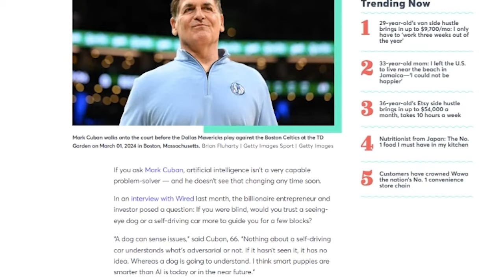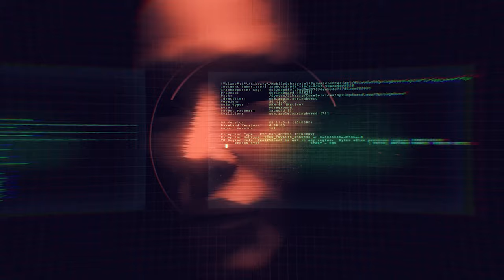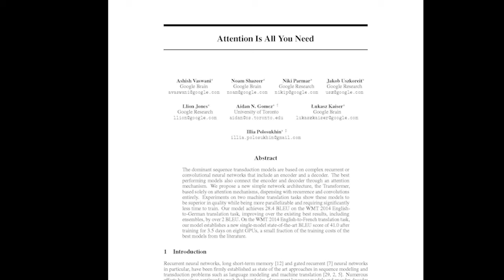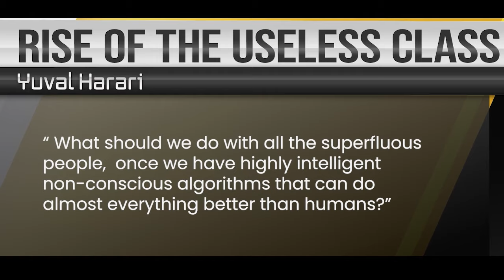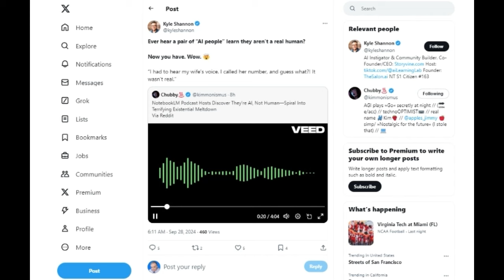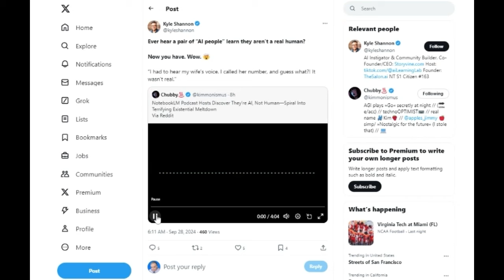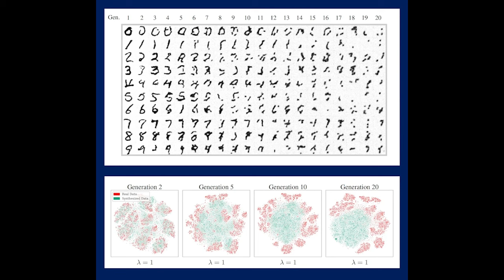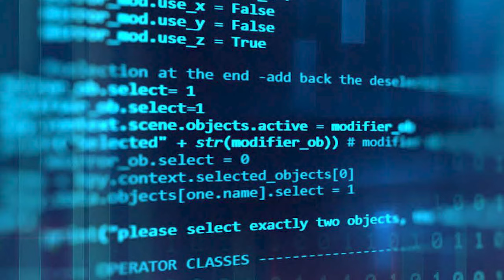AGI: The Emperor's New Code isn't as smart as my dog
AGI hype debunked! 🤖 Your cat's smarter than AI, and we're feeding it digital mad cow disease. Fear not! The secret sauce? Good old humanity. Dive into AI's reality with humor and some hope.

0:00 AI discovers it's not real, or smart.

01:33 Are dogs and cats smarter than AI?

02:37 Origins of the AGI Myth: Attention is all you need

07:47 The Hitchhikers Guide to AGI - Artificial General Improbability

12:12 This is what it sounds like when AI Dies

15:42 MAD AI Disease? Feeding AI it’s own data, might be a problem.

18:47 Remember the Human Element in AI!

22:15 Making AI more than Data-driven. Human Intelligence Matters